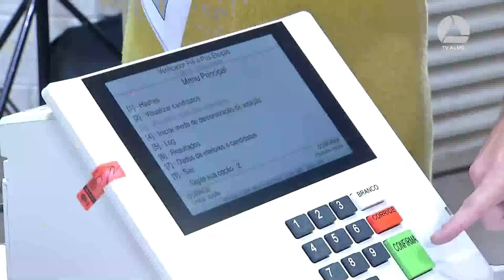JUSTIÇA ELEITORAL COMEÇA PREPARAÇÃO DE URNAS PARA O SEGUNDO TURNO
| ELEIÇÕES 2022 |